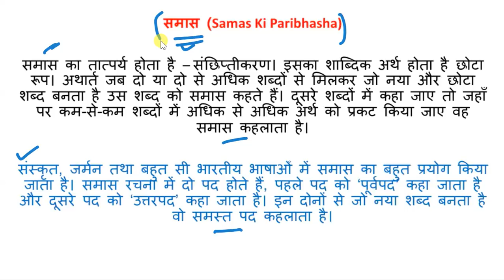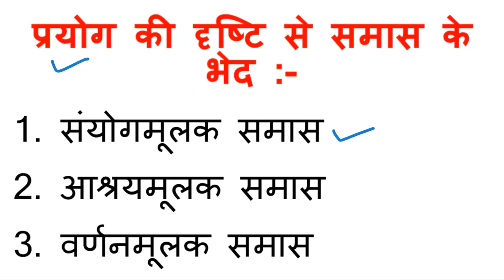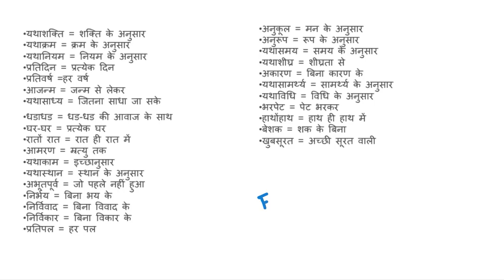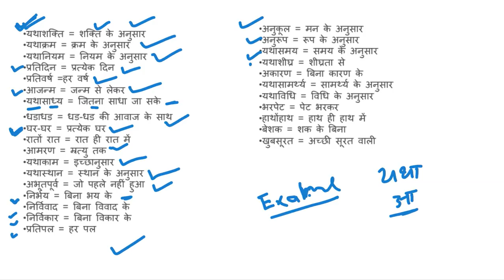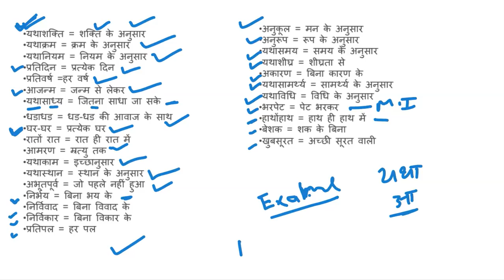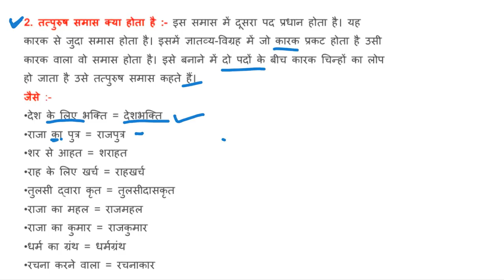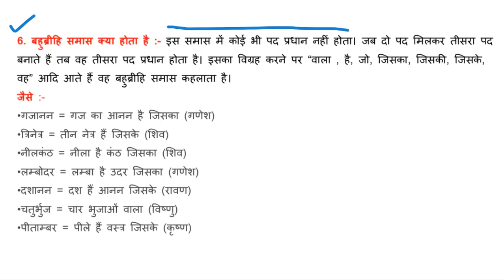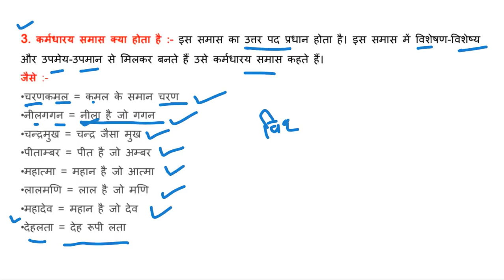सामान्य हिंदी || JUNIOR ASSISTANT || UPSSSC EXAMS || समास || एग्जाम 24 DEC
UPSSSC JUNIOR ASSISTANT || हिंदी प्रैक्टिस सेट || यहां से 100% प्रश्न आएंगे || कनिष्ठ सहायक

Unacademy Reasoning Class free -

पीडीएफ

टेलीग्राम

UPSSSC JA
UPSSSC EXAM
UPSSSC RESULT
UPSSSC EXAMINATION